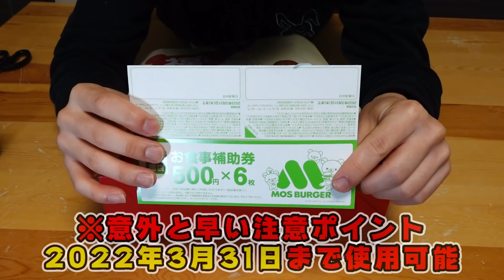3,000円モスバーガー2022福袋‼お得なのか？開封レビュー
3,000円モスバーガー福袋‼お得なのか？開封レビュー
感想：今年最後の動画がモスバーガー2022福袋動画になりそうです。
贅沢をいうならばもう少し動画投稿をしたかったのですが、、、編集者募集中です(笑)
今年、去年は動けなかったですがやっと県外に行ったり旅行に行っても大丈夫な感じがしてきましたね。一時は外に出ること自体が難しかったので来年はまだまだマスク生活はしますが国内旅行したいなと思う年末でありました。さすがに国外にはいきませんが、5年以内には行ってみたいなという夢があります。パスポートも更新しなきゃ！２，３年ではまだ無理だと思うので飲み薬や効果抜群のワクチンを作ってもらいたいですね。副作用が対して出ないやつ。来年はもっと楽しめる気がしています！
目標的には　１・旅行　２・自分のグッズ販売　３・リアルイベント
ですかね(*'▽')キャンプなども行ってみたい、あとはダイエットも2022はやるぞー！たくさんやりたいことありますが、ここに書いたことを優先にがんばります！良いお年を！